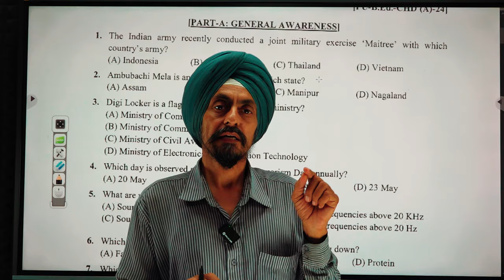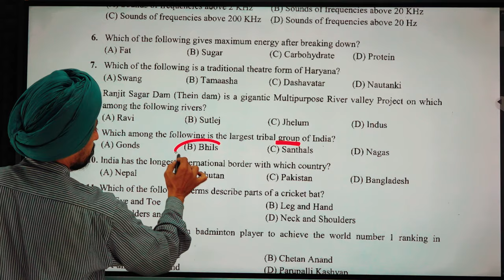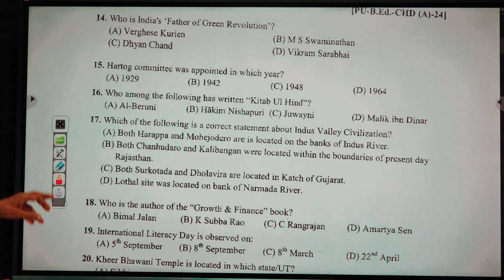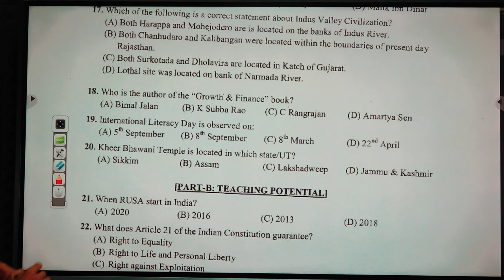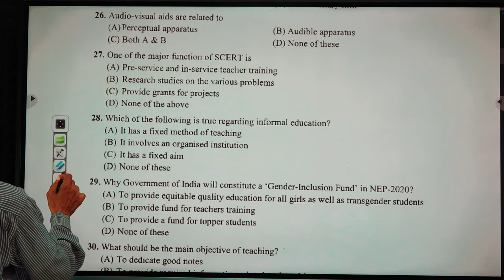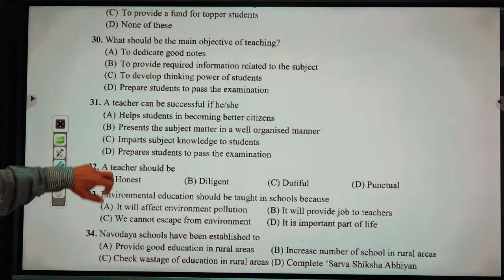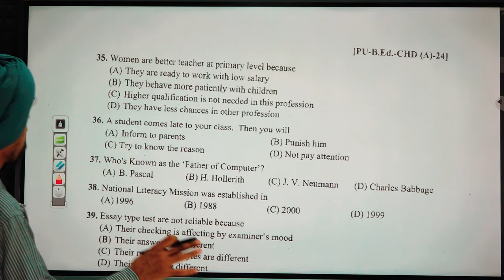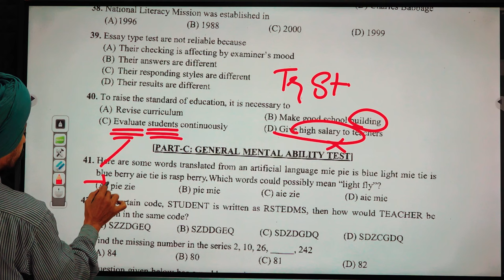Chandigarh B.Ed Entrance Exam 2024 Answer Key is Out.